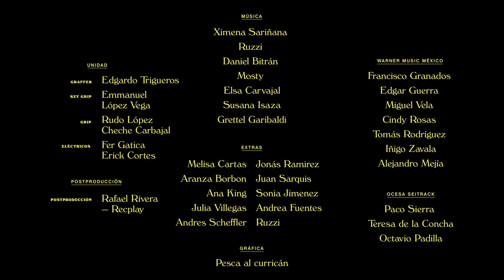Ximena Sariñana - Una Vez Más (Video Oficial)